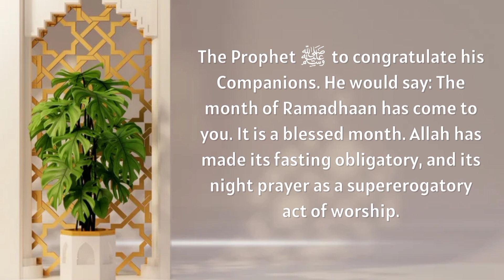How the Companions greeted the Month of Ramadan - By Shaykh Bin Baaz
source:@pristinemethod
FOR MORE beneficial contents and Pre Ramadan Reminder Posts and Videos Join